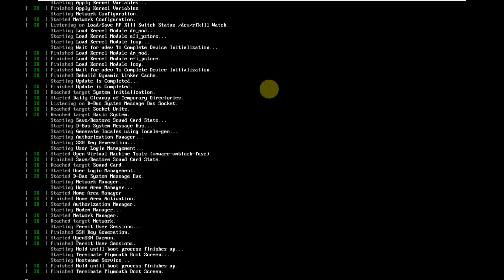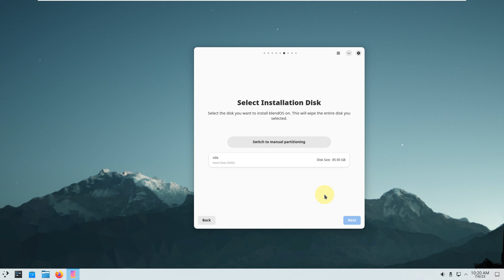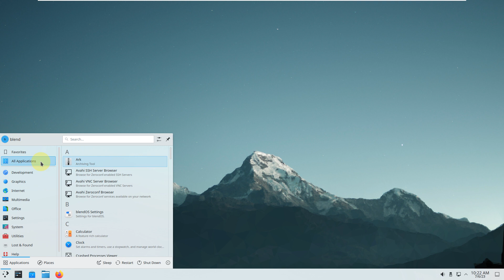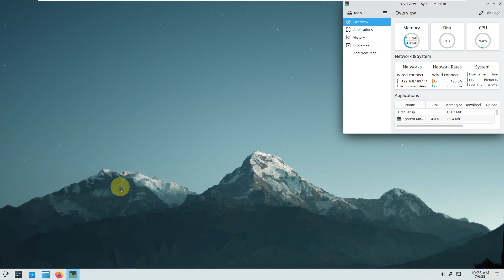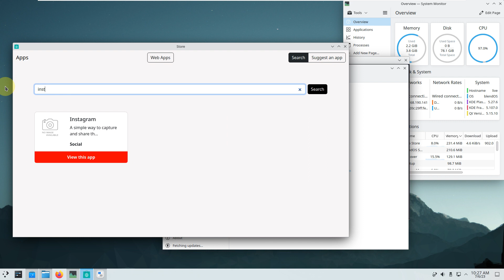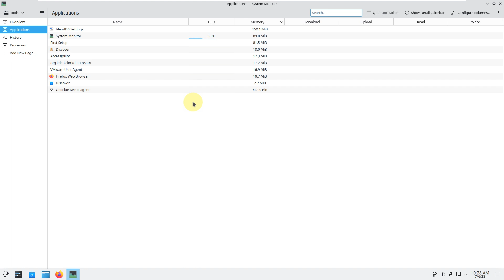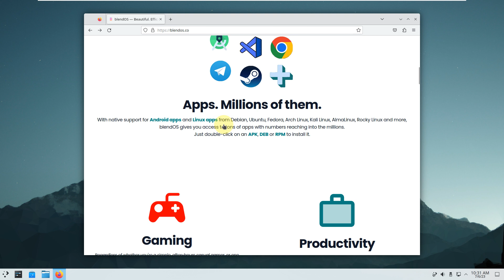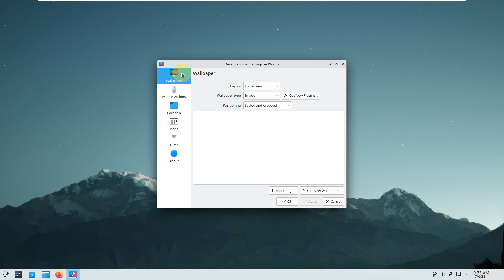blendOS Review & Installation Process On My Laptop / VMware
In This Video We Are Looking At A seamless blend of Linux distributions, Android apps and web apps.

Todays Video - blendOS!